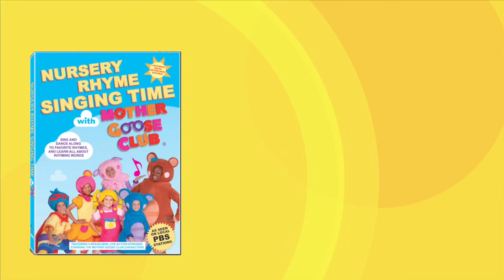Buckle My Shoe - Mother Goose Club Playhouse Kids Video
Lyrics:

Nine, ten, do it again!